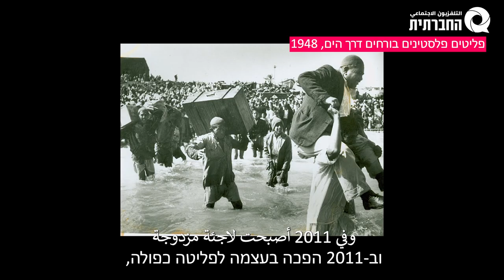מדברות שִׁיבָה | منحكي عَودة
أكملي/ي القراءة للعربيّة
בשעה שישראל הרשמית מנסה לשכנע את העולם שהנכבה היא "נרטיב שקרי", ויום הנכבה הוא "אירוע בזוי", פלסטיניות ופלסטינים ברחבי העולם, וגם פה בישראל, מאמצים אל החזה את הסמל והנרטיב הפלסטיני. הם לא באמת זקוקים לאישור של ממשלת ישראל כדי לעבד את הטראומה הלאומית שלהם, ולהיאחז בה כסיבה להקמת הבית הלאומי שלהם. כצורך אקוטי לשיבה אל הארץ שלהם. טראומה לאומית היא ירושה מוכרת במרחב שלנו. גם הצלקות והמצוקות שהיא מייצרת אם וכשלא מאבדים אותה, לא מכירים בקיומה, ומדכאים את החרדה על ידי מחיקת העבר. מדברות שיבה, היא צלילה אל נבכי הדמיון הפוליטי או אולי בעצם הסתכלות מפוכחת על המציאות הכי ברורה שלנו.
في الوقت الذي تحاول فيه إسرائيل "الرّسمية" إقناع العالم بأن النكبة هي "رواية كاذبة" ، ويوم النكبة "حدث مقيت" ، يتبنّى رجال ونساء فلسطينيين حول العالم ، وأيضاً هنا في إسرائيل الرمز والسّرديّة الفلسطينيّة . هم لا يحتاجون حقًا إلى موافقة الحكومة الإسرائيلية لمعالجة صدمتهم الوطنيّة ، والتشبث بها كسبب لتأسيس وطنهم القومي. كحاجة ماسة للعودة إلى بلادهم. الصدمة الوطنية هي إرث معروف في حيّزنا. حتى الندبات والصعوبات التي تنتج عنها إذا فقدناها وعندما لا نفقدها ، لا تعترف بوجودها ، وتقمع القلق بمحو الماضي. منحكي عَودَة ، يعني الغوص في تعقيدات الخيال السياسي أو ربما في الواقع نظرة رصينة على واقعنا الأكثر وضوحًا.

כתבת, צלמת ועורכת : מאיה יבין مايا يفين
مراسلة, مصوّرة ومحررة فيديو